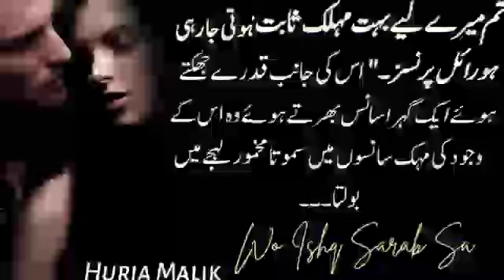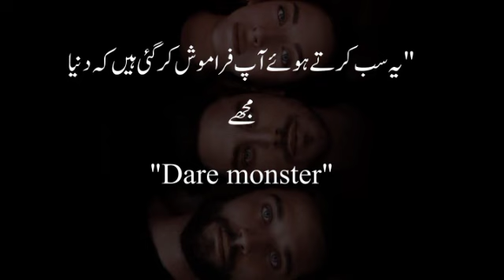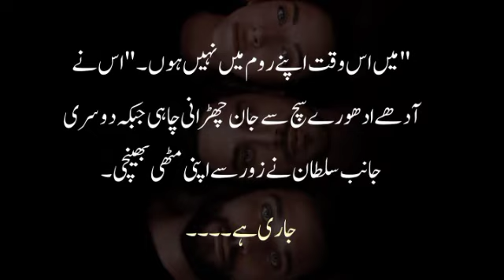Eric's Addiction Roshane🔥|Wo Ishq Sarab Sa|Huria Malik|Ep-14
Eric's Addiction Roshane🔥|Wo Ishq Sarab Sa|Huria Malik|Ep-14 ‎@ClassicEntertainment @ClassicUrduTv